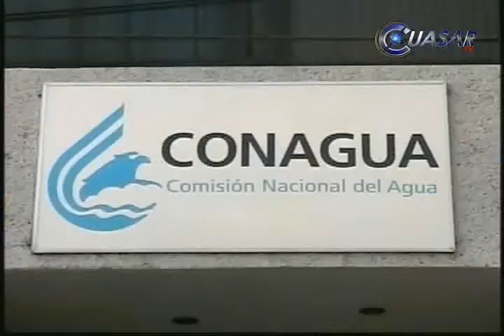Ayuntamientos no cloran el agua; reclamo histórico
Pese a estar definidas las sanciones para los municipios que no cloran el agua para el consumo humano, éstas no se aplican, reconoció la Dirección de Asistencia Técnica y Operativa de la Comisión Nacional de Agua, en Michoacán...